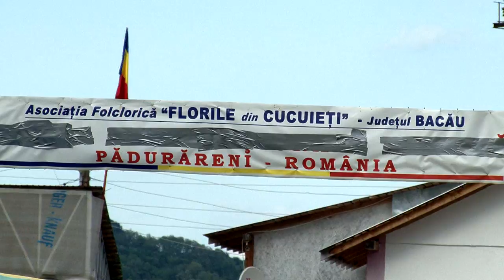NEDEIA DE LA PADURARENI aspecte diverse editia a IX a FILMARE EXCLUSIV TV ONESTI HD 4K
Cu stimă,
echipa Exclusiv

Vizionare plăcută !